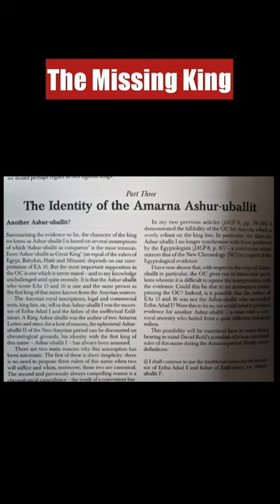MISSING ASSYRIAN KING CHANGES HISTORY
The chronology of Egyptian history is upheld due to apparent Assyrian synchronisms. This is tied to a letter Ashuruballit wrote to Akhenaten; this however is a mistake Ashuruballit I is not the same Ashuruballit that wrote the Amarna letters. This proves that Egyptian or Assyrian chronology needs correction, more than likely both of them.